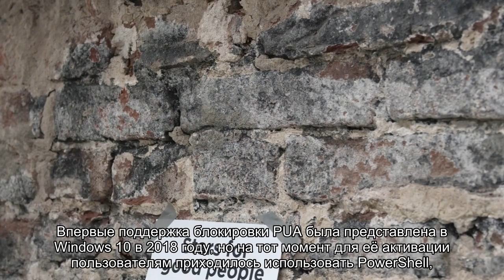С августа Windows 10 начнёт автоматически блокировать «потенциально нежелательное ПО»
Стало известно, что антивирус Защитник Windows, поставляемый вместе с программной платформой Windows 10, будет по умолчанию блокировать установку потенциально нежелательных приложений (PUA). Согласно имеющимся данным, это нововведение появится вместе с обновлением, которое выйдет в этом месяце.